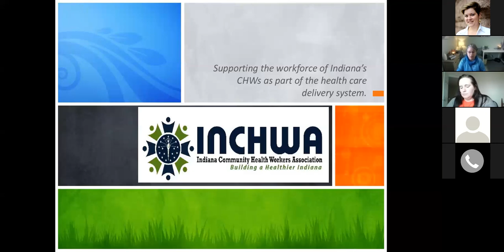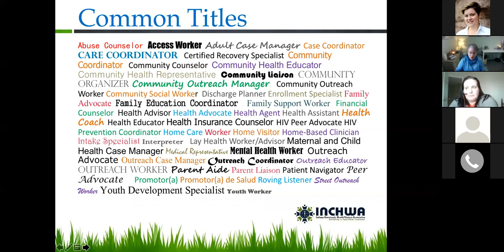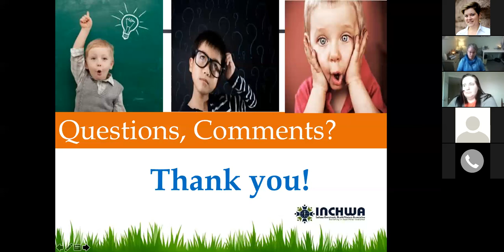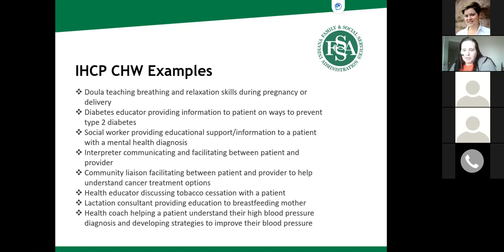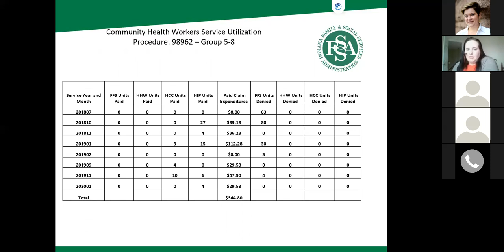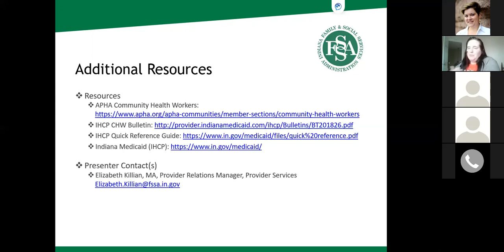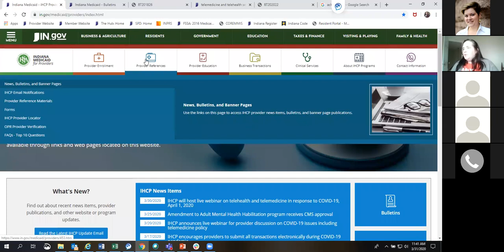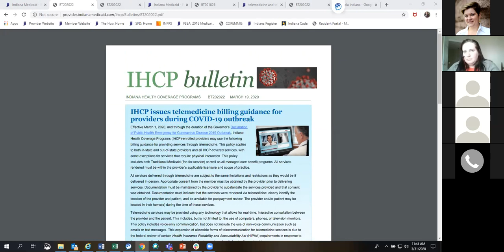March 2020 FQNC Meeting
Becky Royer of Valiant Health leads the March FQNC Meeting featuring updates and presentations from Joyce Fillenwarth from the ISDH State Office of Rural Health, Margarita Hart from the Indiana Community Health Workers Association (INCHWA), and Elizabeth Killian from the Indiana Family and Social Services Administration: Office of Medicaid Policy and Planning.